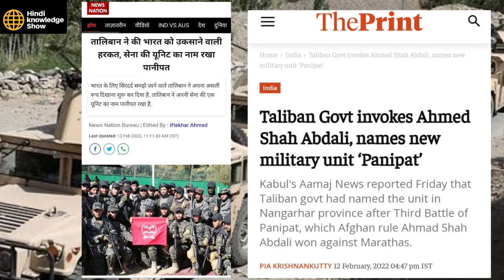अचानक Panipat Card कयो खेला